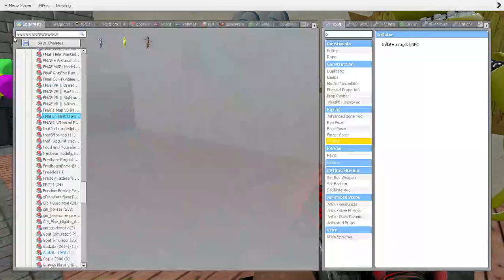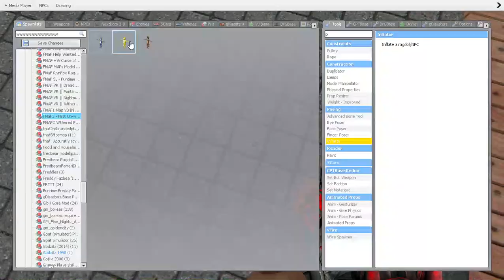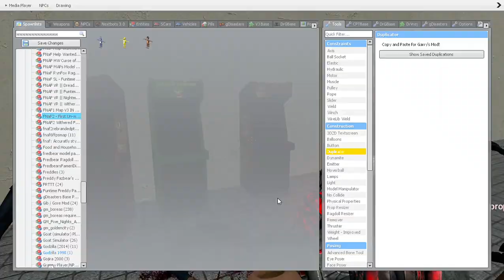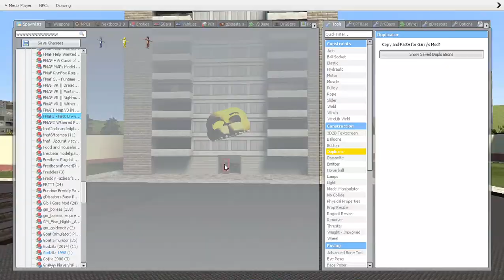(Gmod Fnaf) Fredbear And Spring Bonnie Get A Virus And Then EveryOne Dies